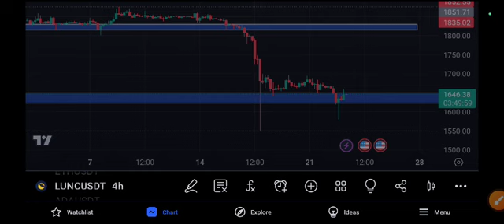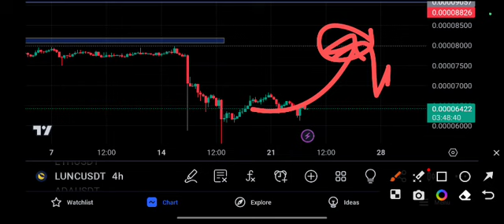LUNC Urgent Price Prediction! lunc Today News